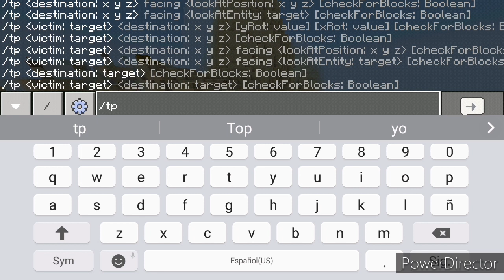2 semillas super legendarias para minecraft pe, BEDROCK ( PE, XBOX, W10, SWITCH)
Dos semillas super épicas para comenzar una aventura increíble, legendarias semillas de minecraft.